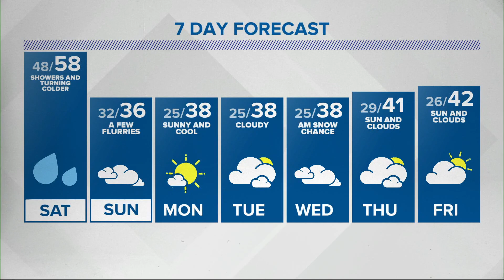Live Doppler 13 Weather Forecast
After three mild days, a change in the weather arrives this weekend.